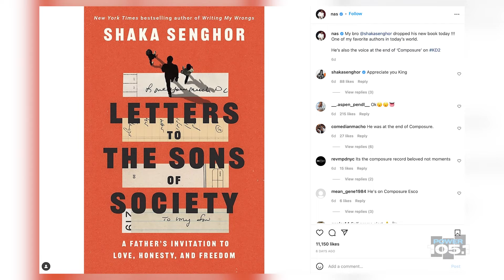Shaka Senghor Says Kim Kardashian's A Beast For Prison Reform Work, Talks Being On Nas' Album + More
Shaka Senghor breaks down his new book, "Letters to the Sons of Society," talks being a father, working with Nas on his new album, says Kim Kardashian is 'a real one' for all the work she's doing for prison reform + more!